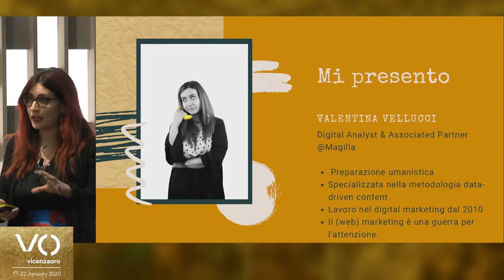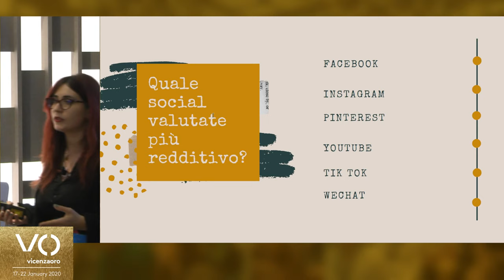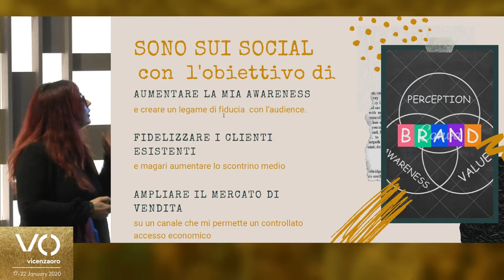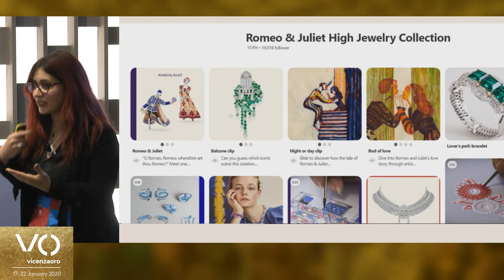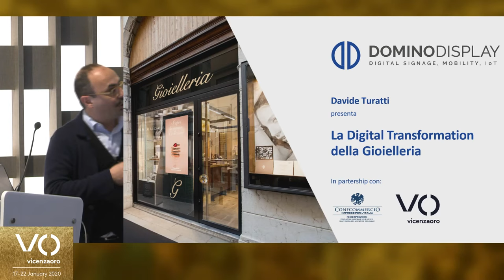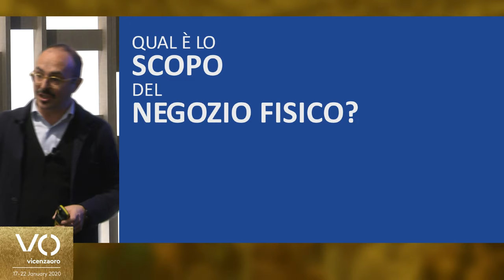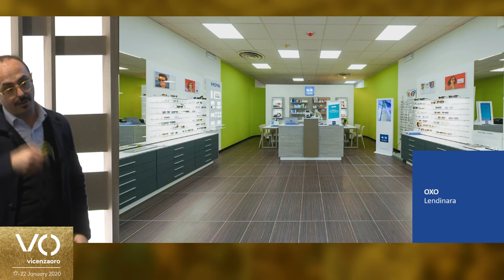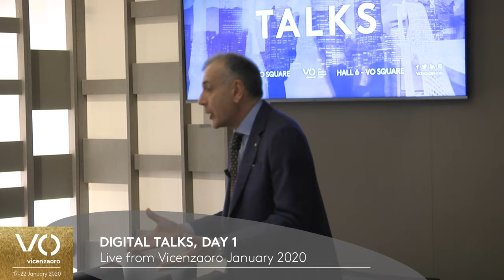Vicenzaoro January 2020. Digital Talks, day 1.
Who’s afraid of Instagram?
Valentina Vellucci - Digital Analyst & Partner @MagillaGuerrilla

Call them if you want emotions
Davide Turatti – Marketing Manager at Masserdotti Group and Dominodisplay